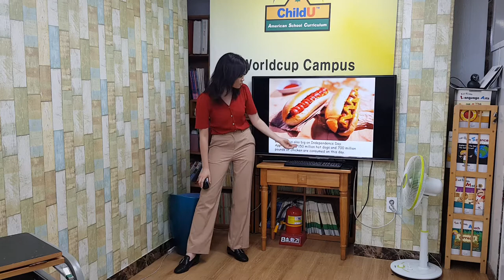차일드유 월드컵 193 EC